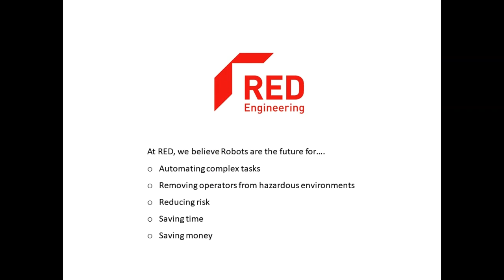Fancy a Beer? - RED Robot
Hopefully our short video demonstrates the versatility, precision and control of modern industrial robots. Already well proven in the aerospace and automotive industries, our recent work in the nuclear decommissioning sector has convinced us that Robots have the potential to make a wide range of operations safer, faster and cheaper.